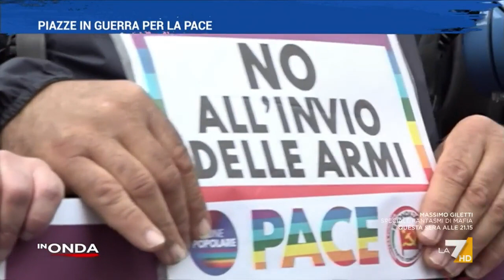Manifestazioni per la pace: Roma e Milano a confronto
Il servizio di Francesca Carrarini